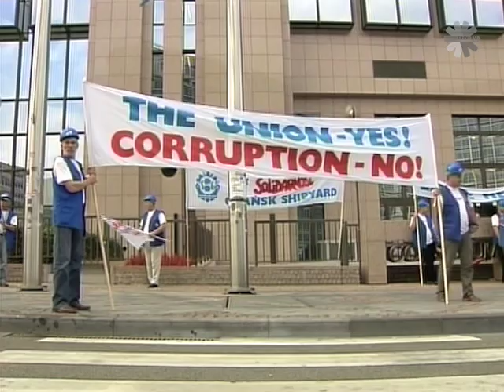Gdansk Shipyard Workers Demonstrate in Brussels